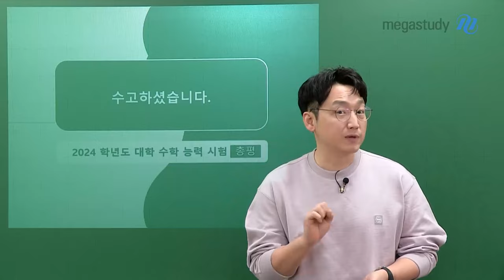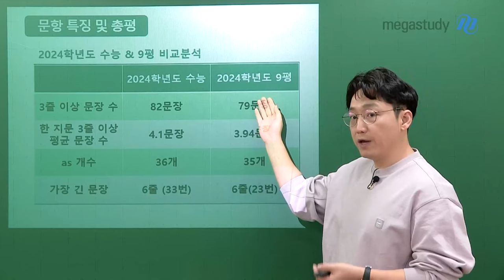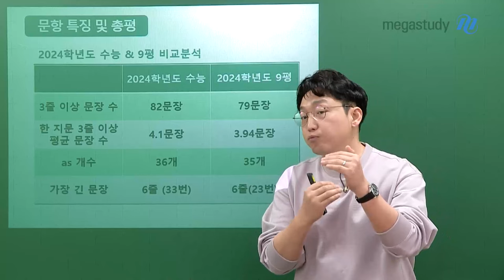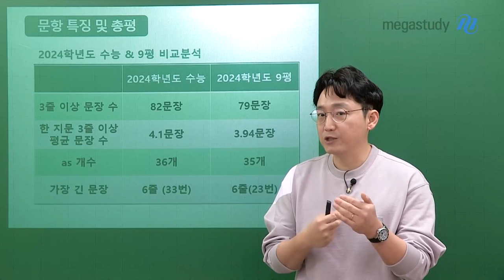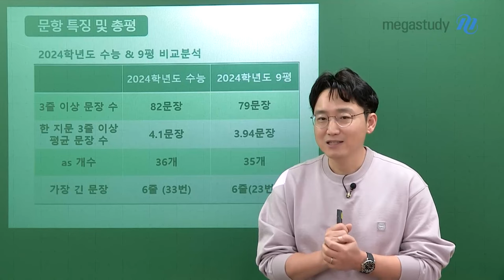[메가스터디] 영어 김기철쌤 - [2024 수능 영어 총평] 수고하셨습니다.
2024 수능을 치룬 수험생 여러분,
정말 수고 많으셨습니다.

그리고 예비 고3 여러분,
기철쌤의 2024 수능 영어 총평으로 앞으로의 영어 학습을 계획하시기 바랍니다.

"결국, 해석 능력이 답이다!"

9평에서 힌트를 얻을 수 있었던 2024 수능
 - 3줄 이상 문장 수 : 82문장 (올해 9평 79문장)
 - 한 지문 3줄 이상 문장 : 4.1문장 (올해 9평 3.94문장)
 - as 개수 : 36개 (올해 9평 35개)
 - 가장 긴 문장 : 33번 6줄 (올해 9평 6줄)

기철쌤의 2024 수능 총평은 영상으로 확인하세요!